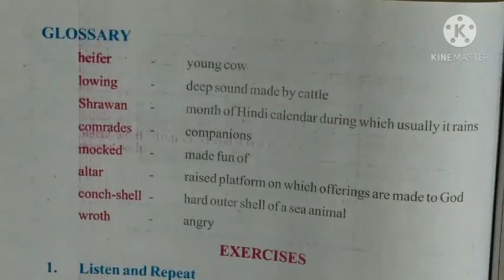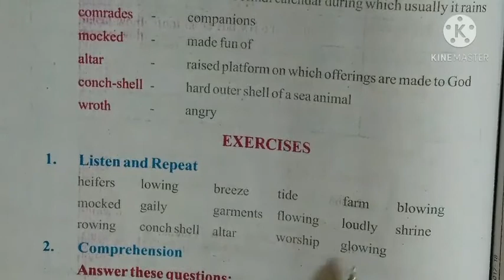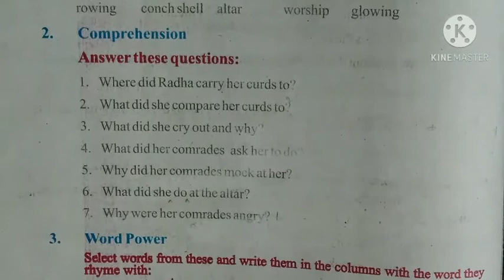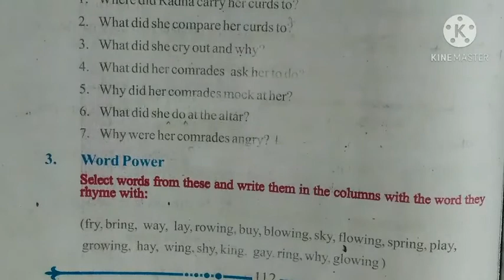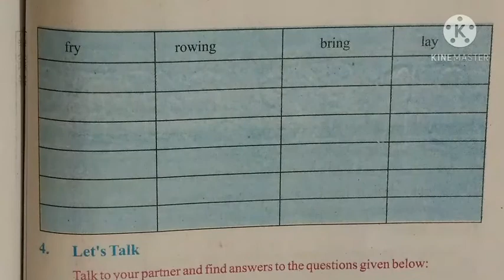Class 7 English Lesson 18(Explain)